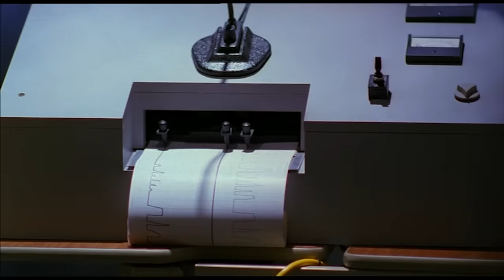He's Not in Pain, He's Climaxing | House M.D. | MD TV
Doctors must try to find out the neurological cause of a burn patient's strange symptoms.

From House M.D.  Season 2 Episode 12 'Distractions' - While a severely burnt teenager's blood tests come back with strange results, House makes himself the guinea pig in his own unofficial tests of a new drug designed to treat migraines, determined to prove a former medical school colleague wrong.